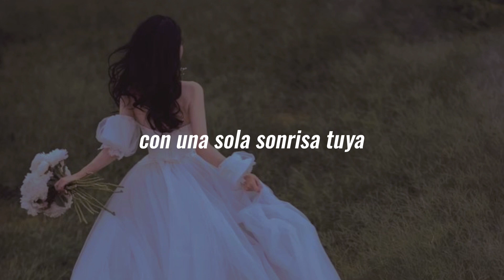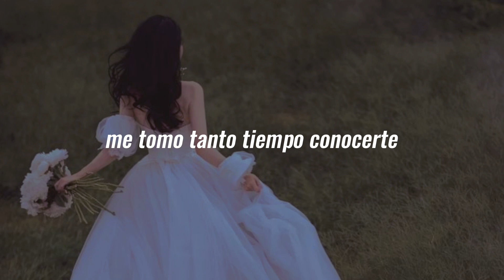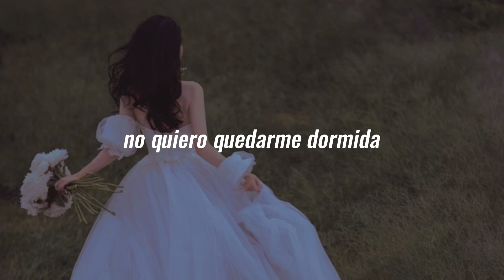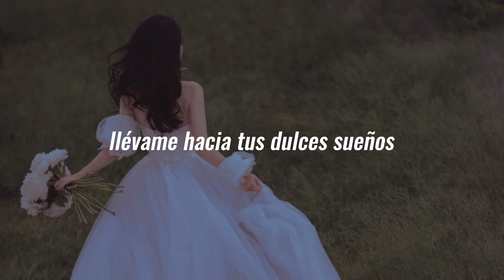(G) I-dle • Paradise (sub español)